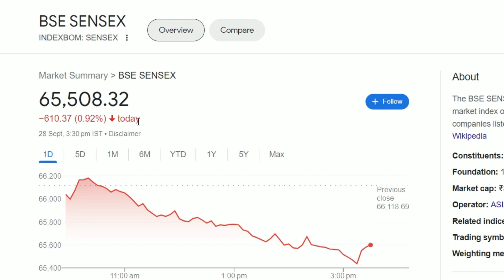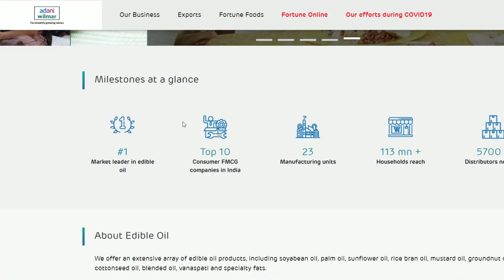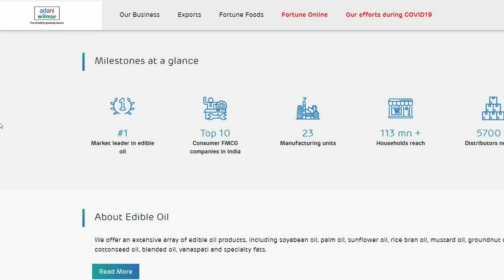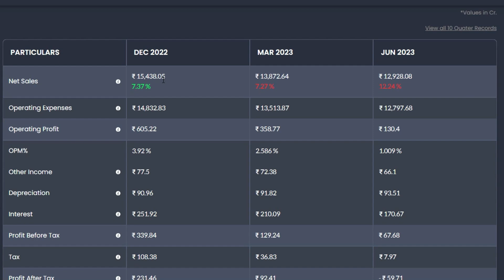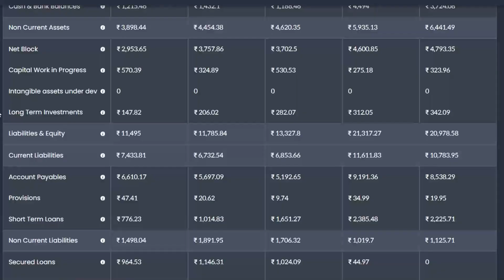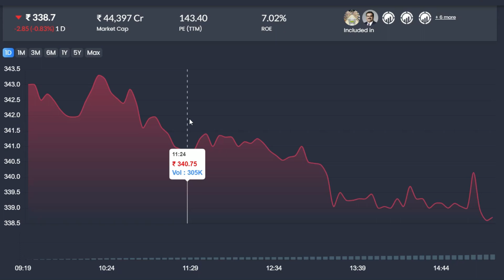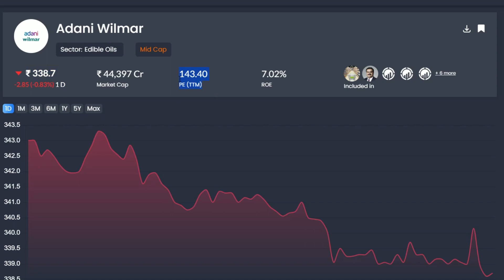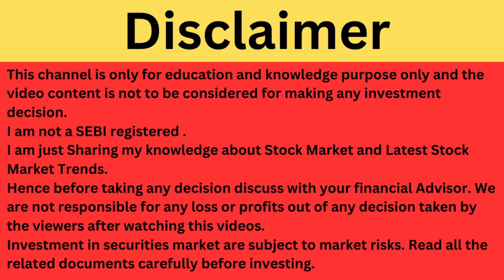Adani Wilmar Latest News | Adani Wilmar Share News | Adani Wilmar Stock Review